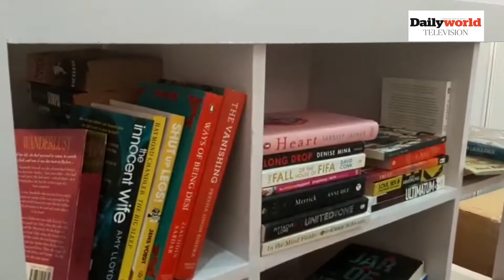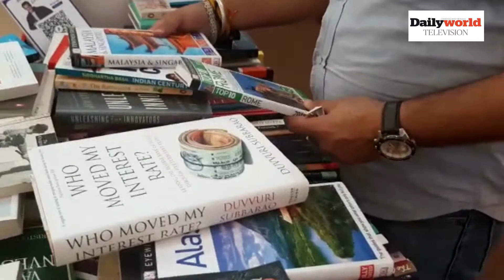Daily World TV: CII फेयर में ग्राहक पसंद कर रहे हैं किताबें खरीदना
किताब प्रेमी परवेश चंदेल ने ‘पैशन’ को बनाया ‘प्रोफेशन’